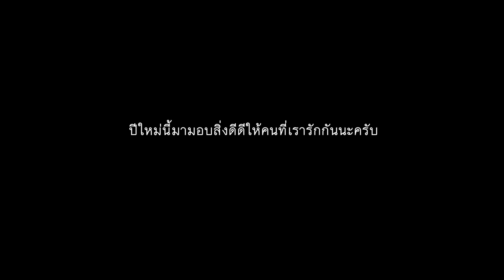ปีใหม่ ลูกยายไม่กลับบ้าน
Line : @mongkon  (ใส่@ ข้างหน้าด้วยนะคับ)